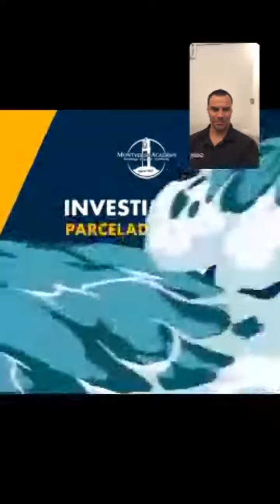LIVE MVA E SWIM CHANNEL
LIVE EXCLUSIVA DO LANÇAMENTO DO NOVO PROGRAMA DA MVA SPORT CAMP 2023.
SWIM CAMP
ELITE SWIM TRAINING CAMP

PARTICIPAÇÃO:

COACH RORIGO BELISARIO (AGENTE OFICIAL MONTVERDE NO BRASIL)
COACH GUILHERME FERREIRA (HEAD COACH MONTVERDE)
COACH ALEX PUSSIELDI (BESTSWIMMING)
PATRICK (SWIM CHANNEL)